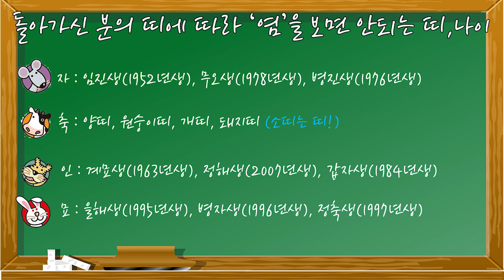장례식 '염' 잘못보면 큰일난다?! / 장례식장, 상문살, 태아상문, 돌아가신 분의 띠와 맞지 않으면 보면 절대로 안됩니다!!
월, 목요일 업로드가 될 예정이니
많은 관심과 사랑 부탁드리겠습니다 ^^